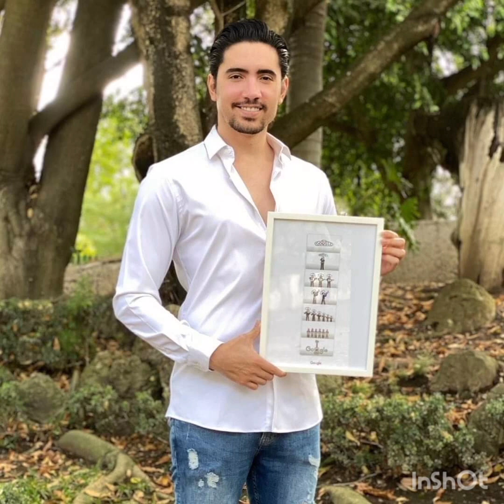Estreno.,Alex Fernández, Pideme